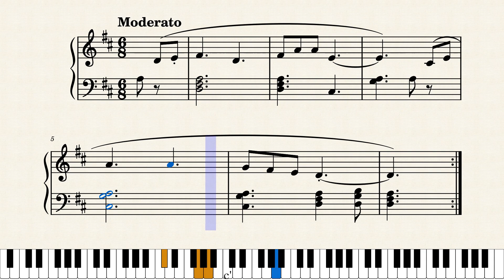Vuelo en el Valle Sheet Music Piano Bastien 2 Link para baixar a partitura na descrição